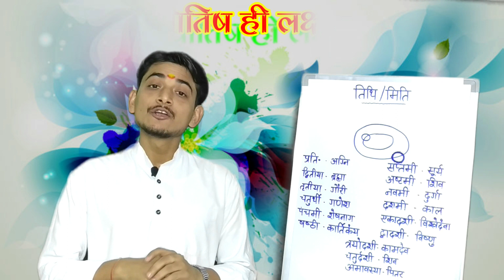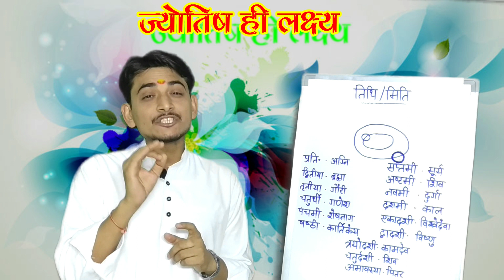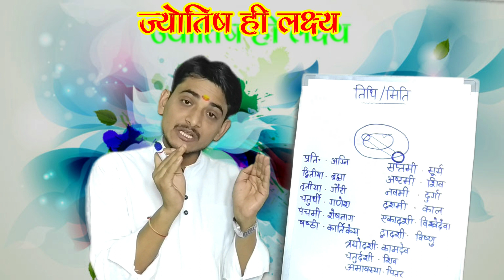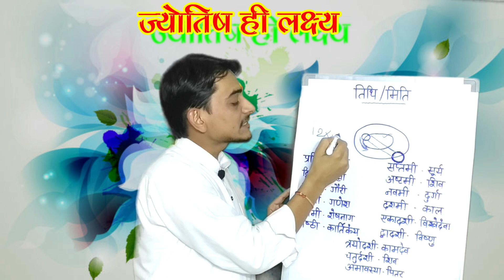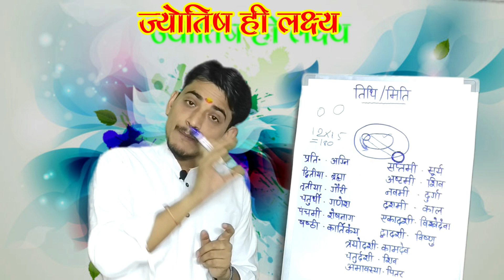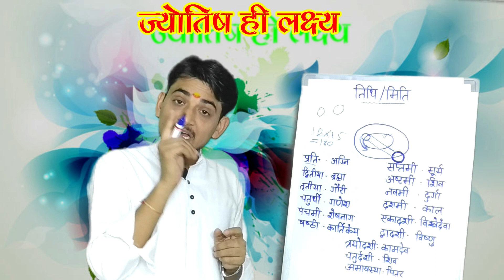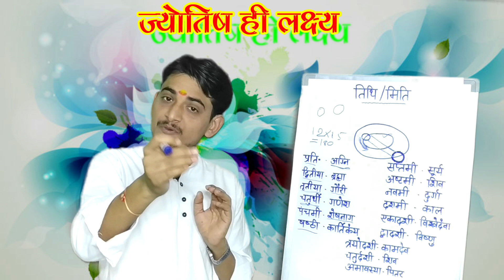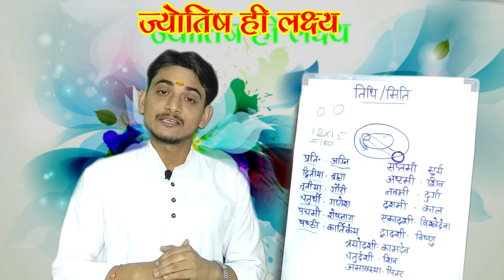{11} tithi kya hai ?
प्रिय दर्शको ,नमस्कार आज के कार्यक्रम में  हम तिथि के बारे में जानेंगे। जहां हमने बिभिन्न तिथियों के स्वामी और इसका निर्धारण कैसे किया जाता है इसके बारे में चर्चा की है

 स्वप्न  का फल कब तक मिलता है